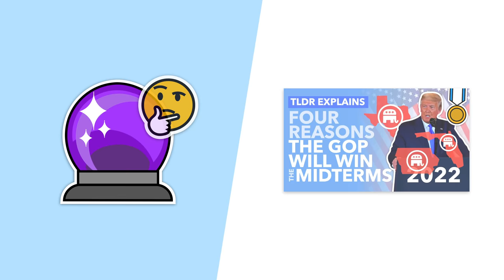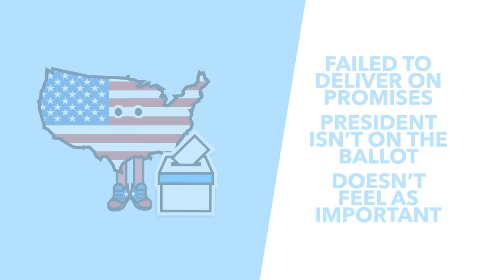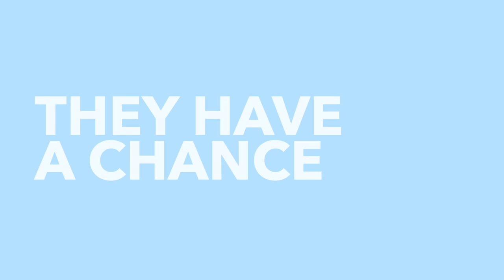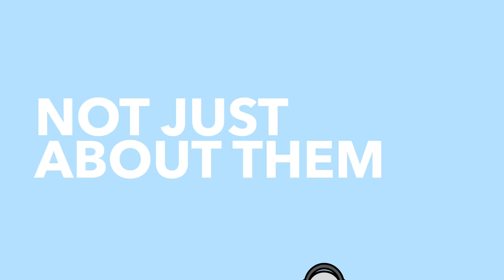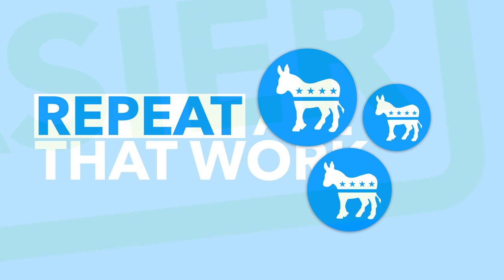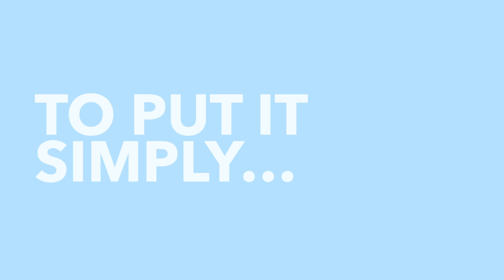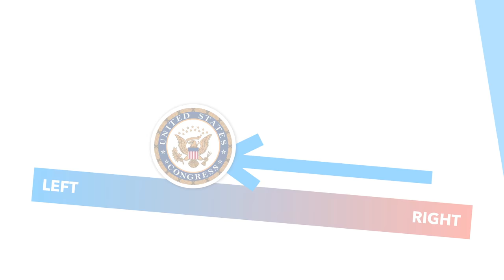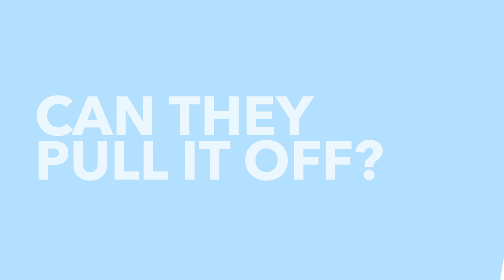3 Reasons the Democrats will Win in 2022 - TLDR News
2022 is an important year and the Democrats need to work hard to defend their trifecta. So in this video we're going to run through the uphill climb Democrats have at the midterms, and 3 reasons they could win in 2022.

TLDR is a super small company, run by a few people with the help of some amazing volunteers. We are primarily fan sourced with most of our funding coming from donations and ad revenue. No shady corporations, no one telling us what to say. We can’t wait to grow further and help more people get informed. Thanks!